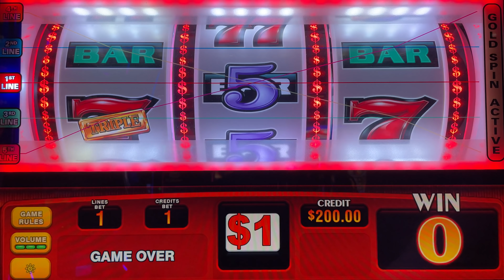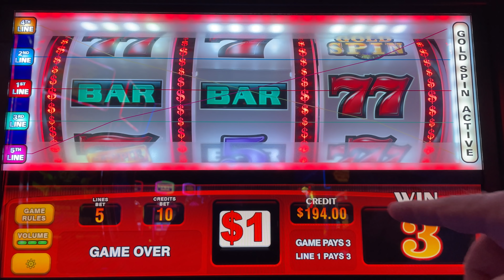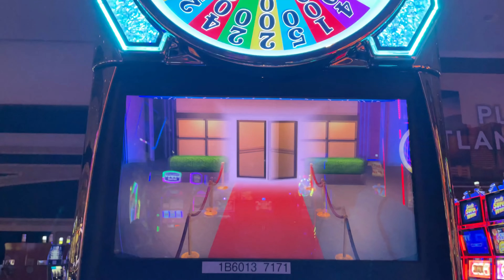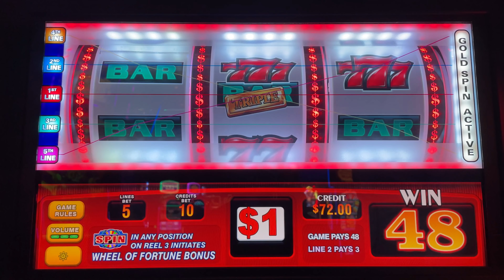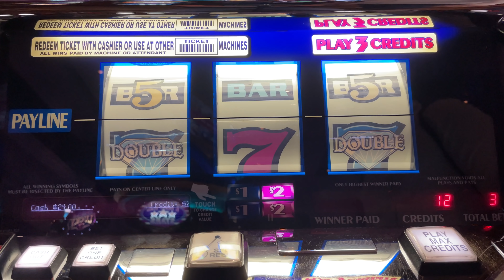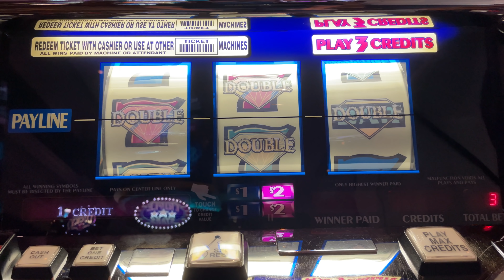Double Diamond Strike & Triple Gold WOF - High Limit - Bonus Spin!